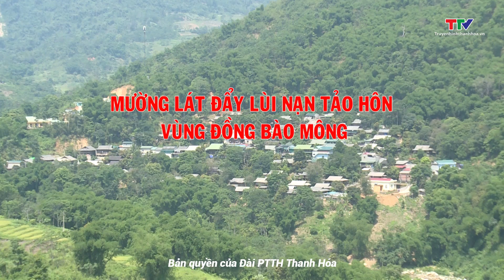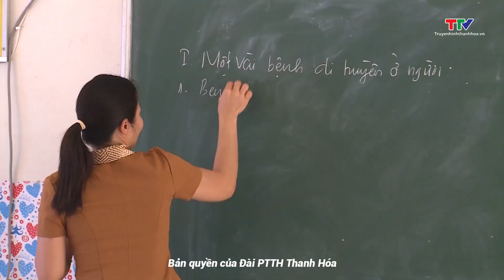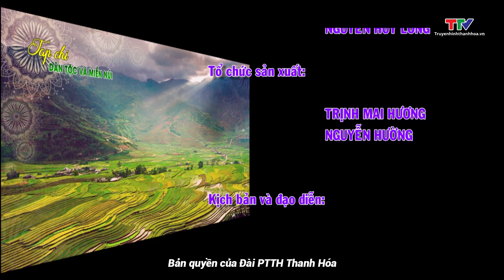Tạp chí Dân tộc miền núi: Mường Lát đẩy lùi nạn tảo hôn vùng đồng bào Mông